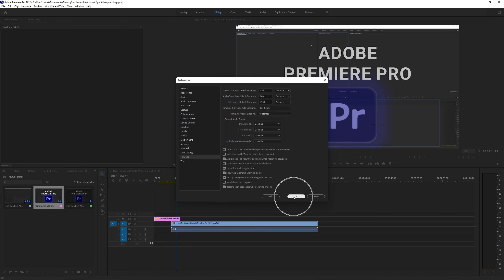How To Change Still Image Default Duration Premiere Pro 2022